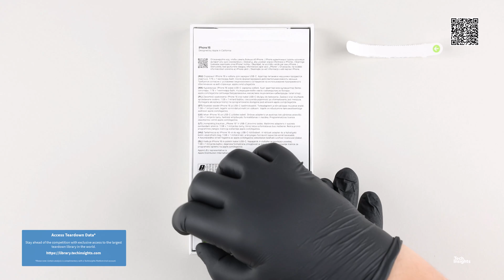Apple iPhone 16 - Teardown Highlights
Welcome to our detailed teardown of the new Apple iPhone 16! In this video, we dive into the Ultramarine iPhone 16 (A3287) with 128GB of storage, exploring its design, internal components, and noteworthy upgrades.

📦 What to Expect:

Design Changes: A look at the new vertical camera arrangement and its impact on the device's thickness.
Specifications: A comparison of the iPhone 16 with its predecessor, the iPhone 15, and insights into key upgrades like the 48 MP Fusion camera.
Internal Components: We uncover the new A18 processor, increased RAM, and other critical parts that make the iPhone 16 tick.
Comparative Analysis: See how the iPhone 16 stacks up against competitors like the Google Pixel 9 and Galaxy S24.

Whether you're a tech enthusiast, an Apple fan, or just curious about the latest smartphone technology, this teardown will provide you with valuable insights into the iPhone 16's design and functionality.